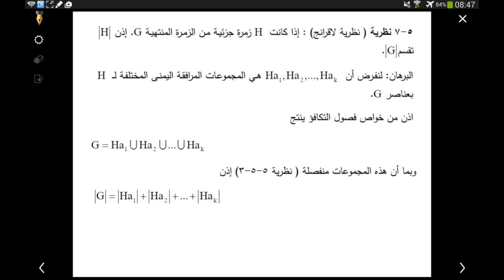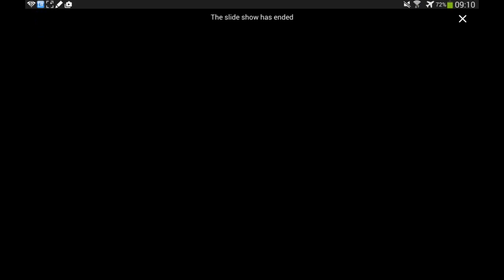نظرية الزمر - الباب الخامس - المحاضرة ٤